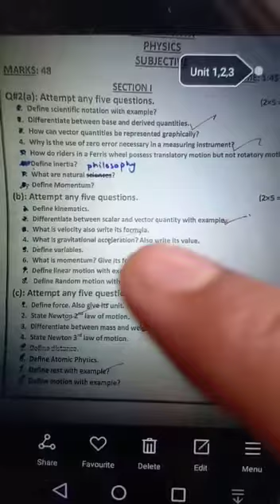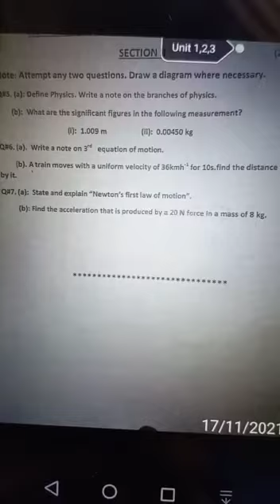unit 1 2 3 Informative questions for Board level